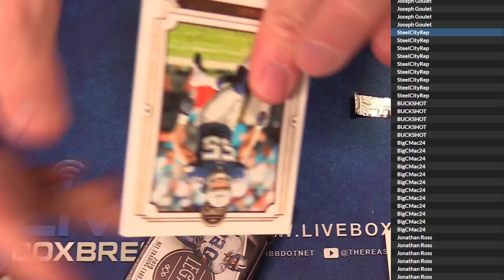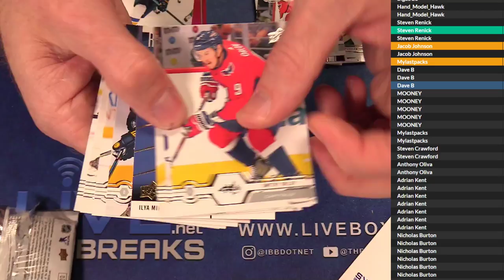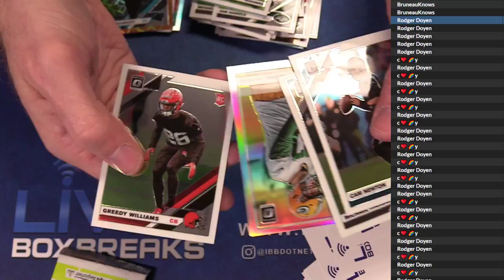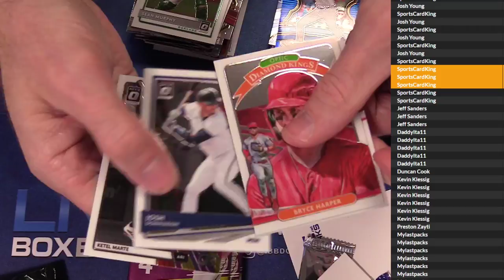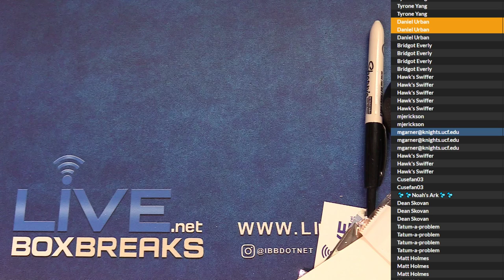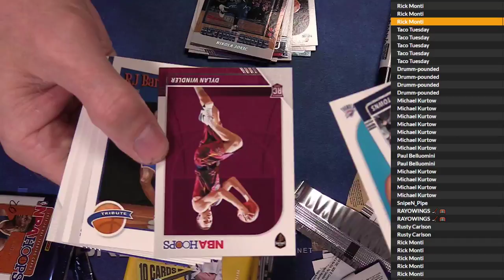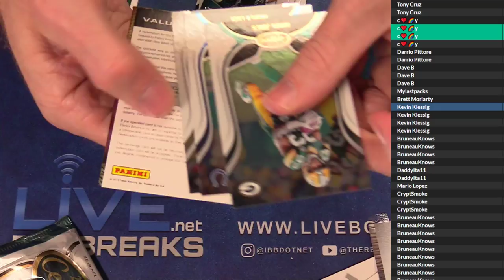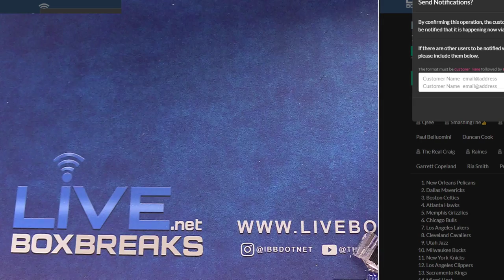8 2 Pick a Pack Part 2 LBB